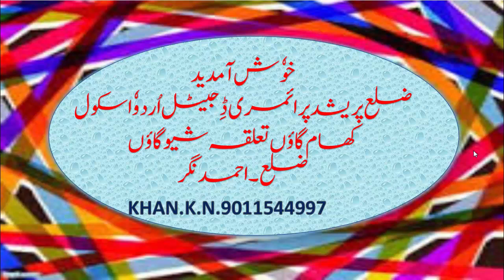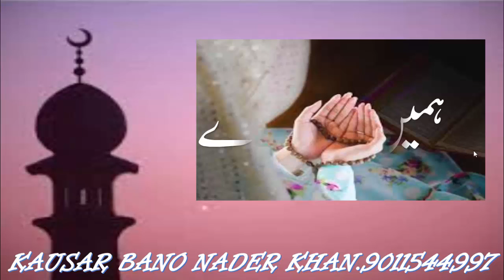صفحہ نمبر1 خداتوبڑاہے نظم تیارکردہ.کوثذباجی